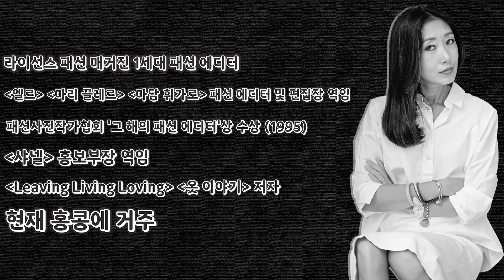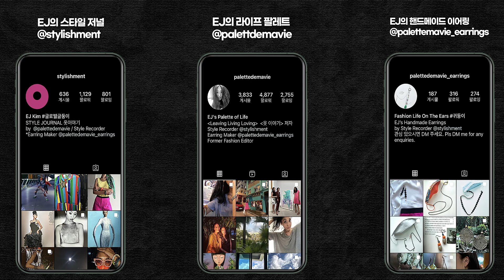[스타일링]블랙 앤 화이트로 멋내기 | 블랙 앤 화이트 패션 스타일링 | 흑과 백 패션 코디 | 심플하고 세련된 블랙 앤 화이트 룩 | Black & White Look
모임이 특히 잦은 12월엔 옷차림에 신경 쓸 일이 많습니다. 어떤 옷을 입어야 할지 갈피를 못 잡을 때 블랙 앤 화이트(흑과 백) 룩은 간결하고 세련되서 썩 괜찮은 선택이 되어줍니다. 하지만 쉽다고 넘보면 안 되는 또한 강렬한 두 색이 지닌 까다로움이기도 합니다.

흑과 백의 만남은 어려운 배색은 아니지만 옷차림에 집어넣는 색의 함량을 알맞게
맞추는 노력을 요구하기에 멋이 쉽게 나지는 않습니다. 그럼에도 둘의 합만큼 확실하게 시각 효과를 내는 협업도 없습니다. 그래서 매력적인 거죠.

어렵지 않은 옷들을 활용한 그럴싸한 ^^ 흑과 백 패션 4가지를 소개합니다.

안녕하세요!
옷을 '요리하는' 여자, 김은정입니다.
초보 유튜버의 채널을 찾아주셔서 감사합니다.
진심 어린 콘탠츠로 힘을 다하는 채널이 되겠습니다.

*배경 음악 정보* Background Music Information